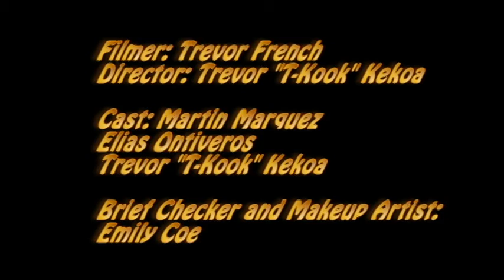The Boys R Back in Town (Character Intro)